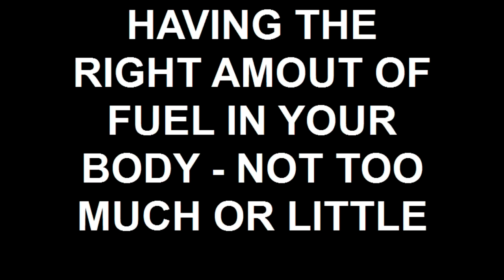HAVING THE RIGHT AMOUT OF FUEL IN YOUR BODY - NOT TOO MUCH OR TOO LITTLE, DO IT RIGHT THE 1ST TIME.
MY NAME IS MARSHALL MALLIE AND  I HAVE CHANGED MANY LIVES FOR THE BETTER. I'M HERE TO HELP YOU TO REACH YOUR POTENTIAL," A HEALTHY MORE PRODUCTIVE LIFE". YOUR BODY WAS GIVEN TO YOU. WHAT YOU DO WITH IT TODAY DETERMINES YOUR PATH IN LIFE.
 I MAKE YOUR CHANGEOVER VERY SIMPLE AND PAINLESS. I DO ALL THE WORK AND YOU JUST FOLLOW MY ADVICE. MY PART TIME THREE WEEK COURSE WILL TAKE A TOTAL OF ABOUT EIGHT HOURS SPREAD OUT OVER 21 DAYS. YOU WILL HAVE THE TOOLS FOR LIFELONG OPTIMAL HEALTH AND MUSCULAR MAINTENANCE.
YOUR STRESS LEVEL,  CHOLESTEROL, BLOOD PRESSURE AND RESTING HEART RATE WILL DRASTICALLY IMPROVE. IN ADDITION, YOU WILL IMPROVE YOUR PRODUCTIVITY, TIME MANAGEMENT, ATTITUDE, GOAL SETTING TECHNIQUES, MUSCLE TONE, STAMINA, STRENGTH, RANGE OF MOTION AND GENERAL HEALTH.
TO SUM IT ALL UP: NO MATTER WHAT LEVEL YOU ARE AT NOW: BEGINNER TO ADVANCED, I WILL GUIDE YOU TO IMPROVE AND ACCELERATE YOUR QUALITY OF LIFE QUICKLY AND EFFICIENTLY. ALL YOU NEED IS ENTHUSIASM AND A GOAL.
" YOUR HEALTH IS YOUR WEALTH AND
YOUR GOAL IS MY GOAL, I ALWAYS SUCCEED AND SO WILL YOU!"
SINCERELY AND POSITIVELY,
MARSHALL MALLIE - YOUR PERSONAL COACH

EAT SMART TM  AT HOME, IN RESTAURANTS
 AND ON THE GO. EASY TO UNDERSTAND AND PUT INTO PRACTICE, GIVES ONE THE TOOLS FOR
LIFE-LONG OPTIMAL WEIGHT MAINTENANCE AND HEALTH.
THIS IS NOT DIETING OR JUST LOSING WEIGHT.
EATING SMART TM IS  A LIFE CHANGING SYSTEM.
I AM A PERSONAL COACH AND
PERSONAL TRAINER.
LOCATED IN BEAUTIFUL SARASOTA, FLORIDA.
I BELIEVE THAT EATING HEALTHY AND SMART
IS 75% OF THE BATTLE
TOWARD A HEALTHIER YOU.
WHILE EXERCISE IS 25%.
THIS PROPER COMBINATION WILL DELIVER YOUR DESIRED FAT LOSS AND FITNESS LEVEL 75% FASTER, HOWEVER, MY SYSTEM WORKS EFFICIENTLY WITH OUT EXERCISE.
DID YOU EVER NOTICE HOW EVERY ONCE IN A WHILE SOMEONE COMES ALONG WHO REALLY KNOWS WHAT THEY'RE TALKING ABOUT?
WELL, THAT'S ME.
 I AM A FIRM BELIEVER AND GRADUATE OF
SUCCESS MOTIVATION INSTITUTE'S
GOAL SETTING TECHNIQUES.
I DO NOT BELIEVE THAT DIETS WORK
 BECAUSE THEY ARE TEMPORARY.
I DO NOT BELIEVE IN SETTLING FOR 2ND BEST.
 I DO BELIEVE THAT ONE SHOULD TAKE THE TIME TO LEARN A SYSTEM THAT PRODUCES LIFE LONG
POSITIVE BENEFITS WHICH INCLUDE
EMOTIONAL STABILITY, BEING HAPPY,
& HAVING YOUTHFUL, HEALTHY BENEFITS.
MY WINNING COMBINATION OF PERSONAL COACHING AND EATING SMARTTM IS CALLED
MY 21 DAY SYSTEM:
CONSISTS OF APPROXIMATELY 8 HOURS OF INSTRUCTION
SPREAD OUT OVER 21 CONSECUTIVE DAYS.  i.e.
AN INITIAL EAT SMART COACHING VISIT TO YOUR HOME OR HOTEL (IF YOU ARE VISITING US IN SARASOTA), THEN OFF TO THE SUPERMARKET TO DISCUSS YOUR EATING PLEASURES AND PUT TOGETHER HEALTHY MEALS, FOLLOWED UP BY SIX ONE HALF HOUR PERSONAL TRAINING SESSIONS (TWO PER WEEK) WHERE YOU WILL BE COACHED ON THE PROPER FORM, SAFETY AND ROUTINE FOR YOUR LEVEL OF EXERCISE AND CRITIQUED ON YOUR EAT SMART TM  PROGRESS.
WITH MY SYSTEM, YOU WILL LEARN WHAT FOODS ARE SABOTAGING YOU AND HOW TO EAT TO BURN THE FAT. SUBCONSCIOUSLY YOU WILL BE IN CONTROL AND THE RESULT WILL BE A HEALTHIER LEANER YOU
ON A PERMANENT BASIS.

MY  EAT SMART TM  SYSTEM WILL  KEEP YOU ON TRACK FOR A LIFE TIME.  YOU WILL NOT BE "YO YOING" UP AND DOWN.                      YOUR WEIGHT, HEALTH,
AND EMOTIONS  WILL BE IN CHECK.